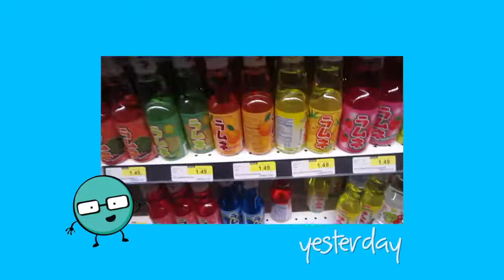Baylor University, Year 3! (08.17.14 - ALAMAD #372)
A quick haircut and it's back to Baylor for Junior year for me!